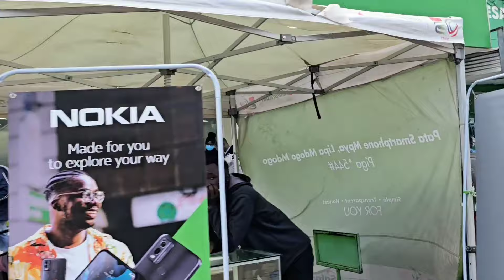Machakos Town 🇰🇪 4K Drive tour / The First British Administrative Centre in East and Central Africa.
Also known as Masaku, Machakos Town Kenya was actually Kenya's first capital in the year 1887 before it was bypassed by the Uganda railway which was in construction at the time, leading to Nairobi being established as the Capital. Machakos Kenya happens to be the first British administrative Centre in East and Central Africa.
In this video, I take you with me on a driving tour of this beautiful town of hills. Enjoy❤️